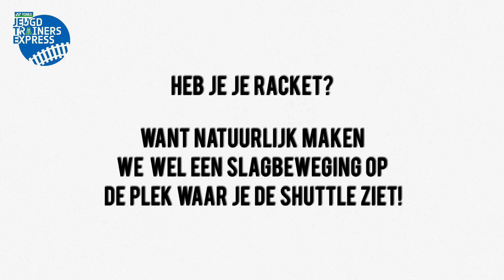[5 min badminton workout challenge] Basishouding en reageren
Film en Doe mee! – Yonex Benelux en de ‘Jeugdtrainers-express’ van CHESPsport willen niets liever dan dat jullie in beweging zijn/komen. ‘Gewoon’ badminton zou ideaal zijn maar we moeten het even met de alternatieven doen. Daarom doe mee met de oefeningen van de ‘Jeugdtrainers-express’ en wij belonen dat!

Doe de oefening, film deze en upload hem naar ons via een persoonlijk berichtje. Wij zorgen dat deze online komt De leukste, mooiste, meest originele versie belonen wij met je persoonlijke Yonex t-shirt. We hebben een originele opdruk ‘2020 – Conditioneel was het niet veel!’ met je naam en Yonex logo op de rug. We gaan voor een damesshirt en herenshirt. Dus twee mensen maken kans. Denk erom: einde 15 januari 2021!

Doe je mee? En dan niet alleen nu maar het liefst meerdere dagen! Blijf gezond / Stay Healthy